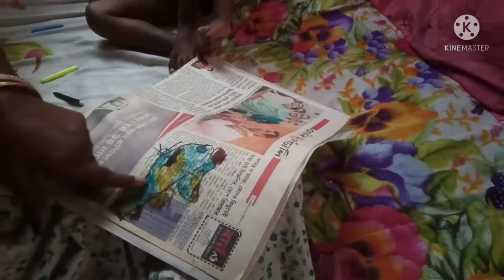Aaj Babu Ne kamal ka painting Kiya#ssdfamilyvolg